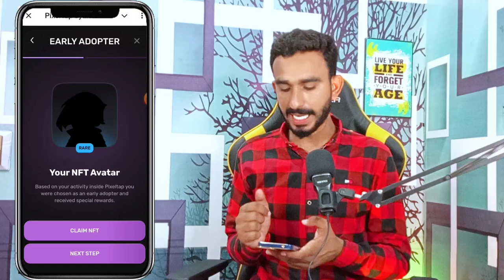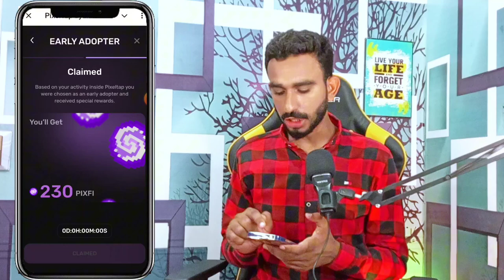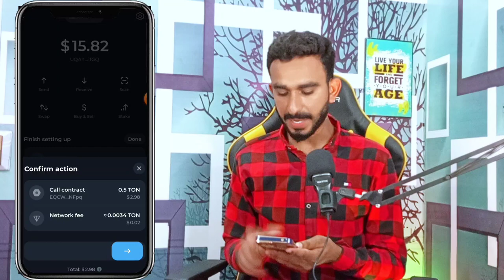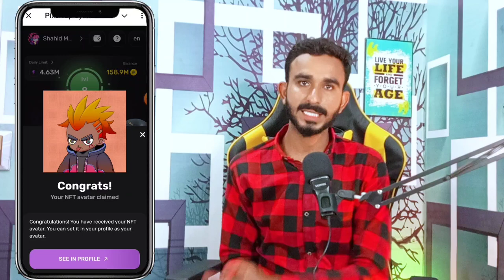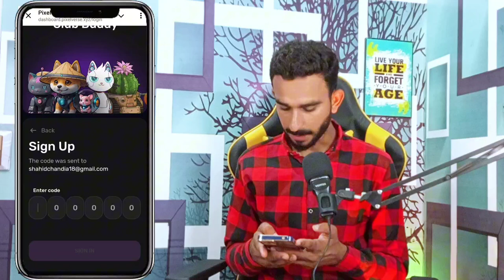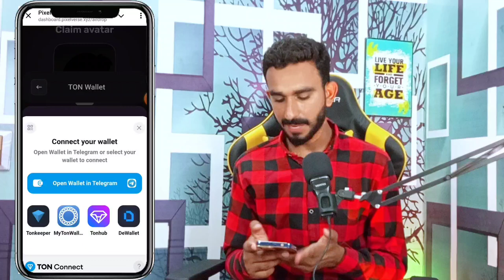PixelVerse NFT Claim Live Method || How To Claim PixelVerse NFT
PixelVerse listing Update
PixelVerse NFT Claim Method
PixelVerse NFT Claim kaise Karen
PixelVerse NFT Claim karny ka Tariqa
PixelVerse NFT
PixelVerse Wallet Connect
PixelVerse update
PixelVerse New Update Today
PixelVerse New Update

Daily Updates k lie Mery Group's NY 6 7666Join Karen Aur Regular rhyn inshallah Free me paisa kamyn gy